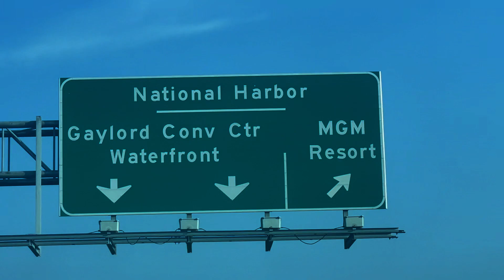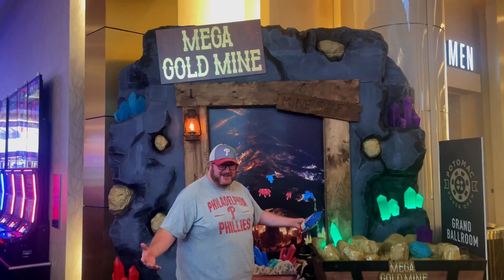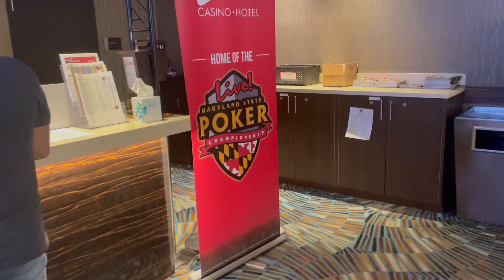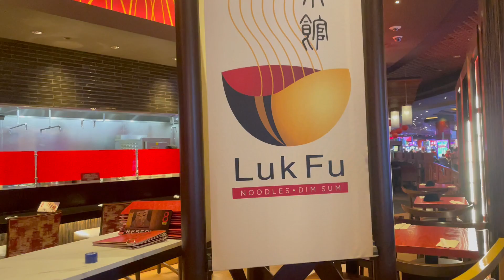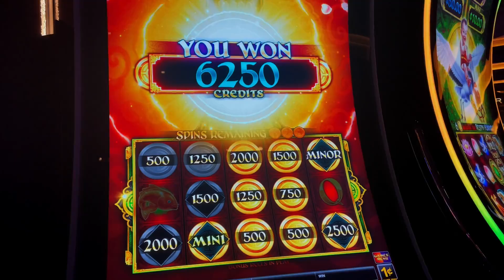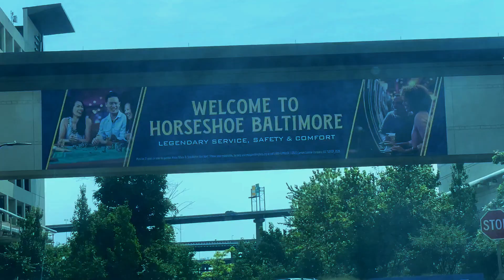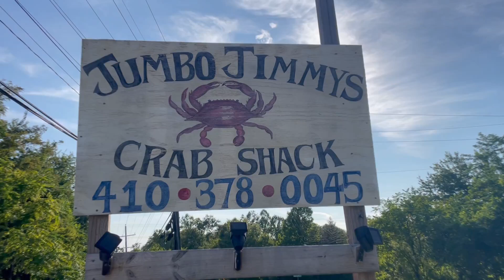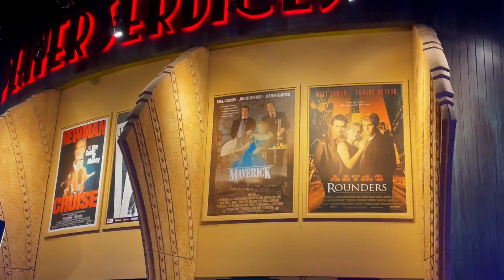I WON A MARYLAND STATE CHAMPIONSHIP POKER TOURNAMENT | Poker Travel Hand Vlog | Horseshoe Casino MD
🤝 Join the Hoagie Community  :
Join our growing community of adventure seekers and casino enthusiasts as we explore the world, one slot machine at a time. Share your thoughts, experiences, and suggestions in the comments below.

Fan Mail:
Hoagie

MUST BE 21 to play online in USA